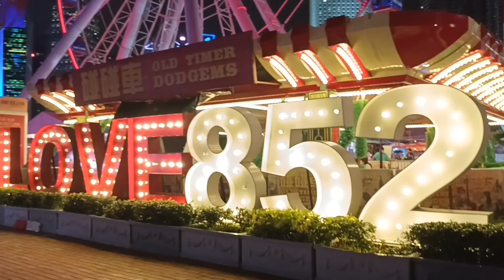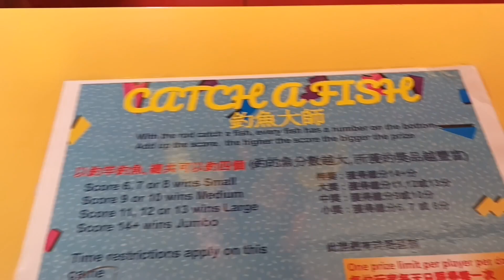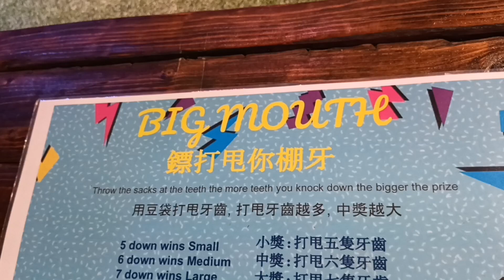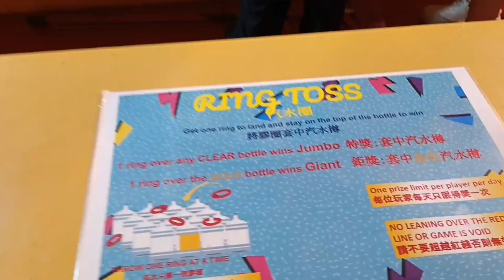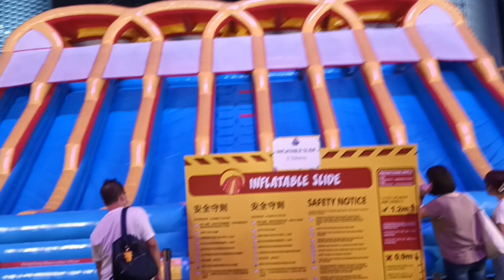Fun Fair at Central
perfect fun for friends and family